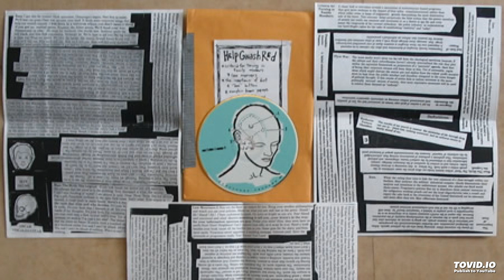Help Gnash Red - Criteria for turning in family members